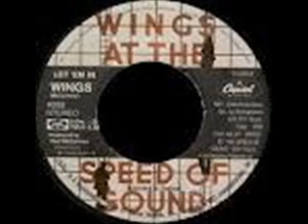wings - let em in